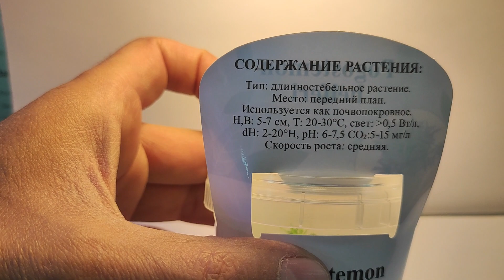Погостемон Хелфера меристемный